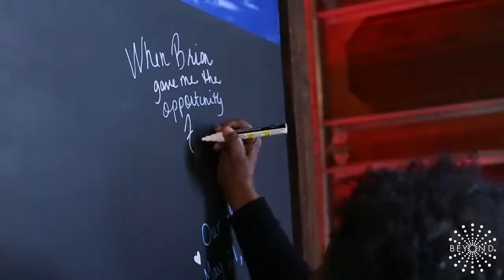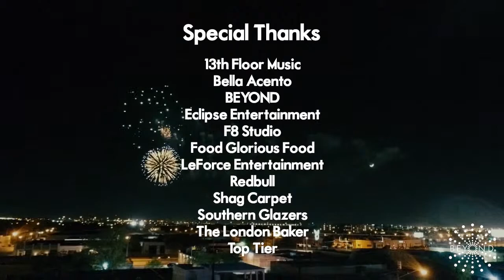Dallas Venue DEC on Dragon Celebrates 2 Years of Successful Events with Acrobats, Fireworks & More